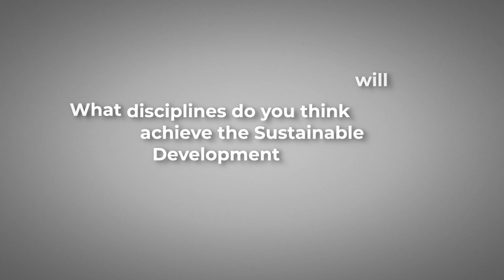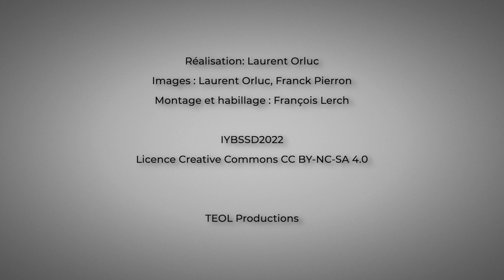Barbora Bruant Gulejova, International particle Physics Outreach Group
The strategic Development Lead of the International particle Physics Outreach Group was interviewed on the occasion of the opening ceremony of the International Year of Basic Sciences for Sustainable Development - 8 July 2022 - UNESCO - Paris